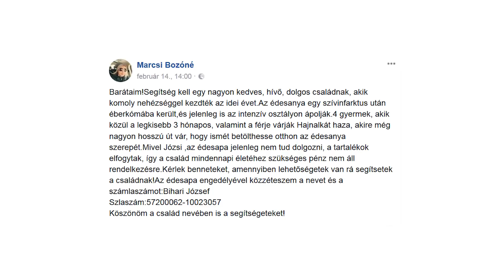Barátok gyűjtenek a szegvári család megsegítésére!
4 gyermeket nevelnek, a legkisebb alig 3 hónapos! Az édesanya súlyos betegséggel került kórházba! Barátok gyűjtenek a szegvári család megsegítésére!